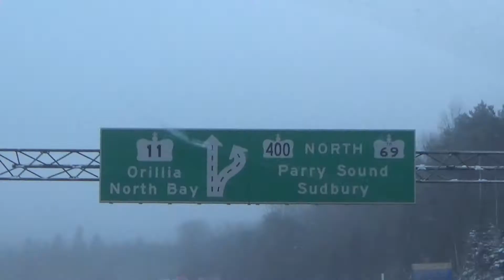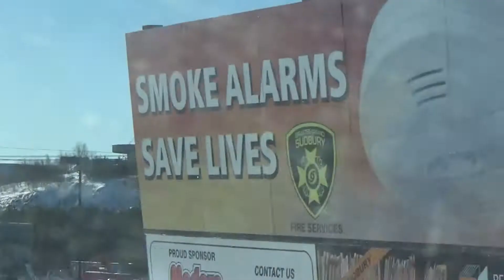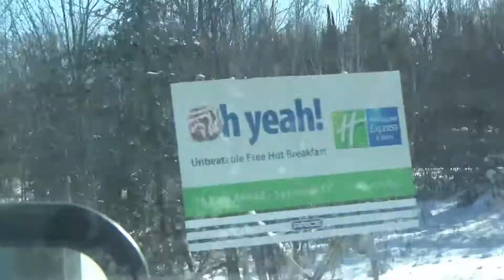trucking northern ontario